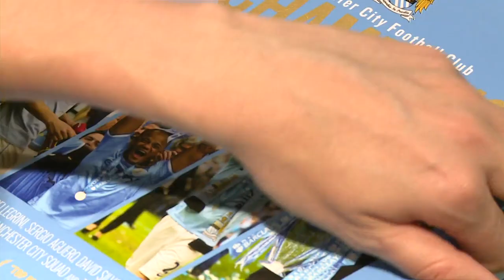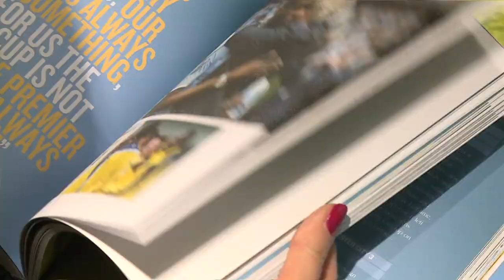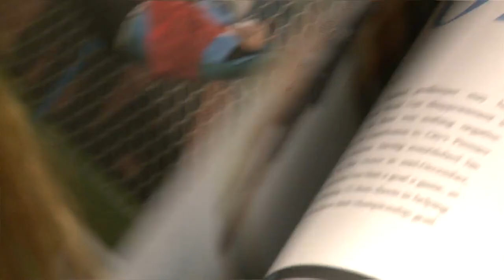TOURE ON INTERNATIONAL BREAK | City Today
We take a look at the players heading off on international duty - and tell you how you could meet Manuel Pellegrini.